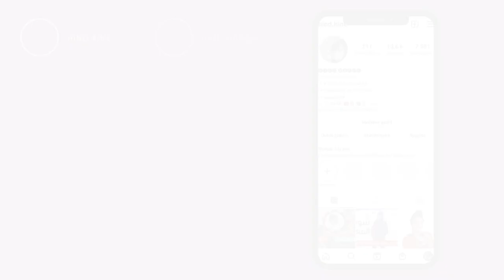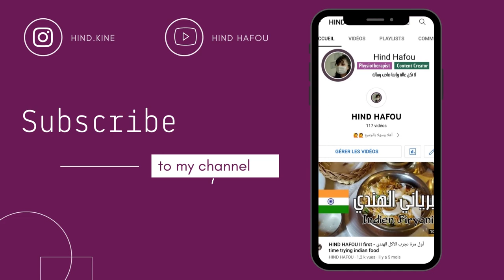الحلقة 3 : عشر معلومات لا تعرفها عن جسمك II أغربها المعلومة الأخيرة.......... ستصدمك ! ! ! ! ! !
مساء النور والسرور يا أحلى عائلة
كنتمنى تكونوا بألف خير وعافية
فيديو اليوم هو الفيديو الثالث في سلسلة -ثقف نفسك-

من المعروف أن جسم الإنسان معقد للغاية و كل خلية فيه عندها وظيفة محددة وعليه فهاد الفيديو  غادي نشارك معاكم  10 معلومات مهمة حول جسم الإنسان لي خسك تعرفها باش تغني رصيدك المعرفي .

كاميرا التصوير : Xiaomi Redmi Note 7
برنامج المونتاج :  Adobe Premiere Pro CS6